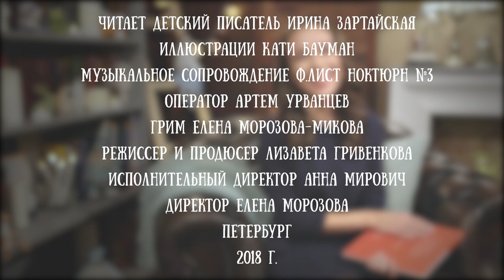Ирина Зартайская читает свою сказку "Слон в музее"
Видео создано при поддержке издательства "Поляндрия".

Ирина Зартайская — детский писатель, член Союза писателей Санкт-Петербурга. Окончила факультет теории и истории искусств в Академии Художеств, с 2006 года работает в Музее театрального и музыкального искусства.

Рассказы Зартайской публикуются в журналах «Мурзилка», «Костер», «Чиж и еж», «Кукумбер» и др. Ее книги (на данный момент их более десяти) входили в шорт-листы международного конкурса «Литературная Вена» и Первого всероссийского литературного конкурса «Желтая гусеница: полеты во сне и наяву», а на Всероссийском конкурсе «Новые имена» Ирина победила в номинации «Автор лучшей повести».